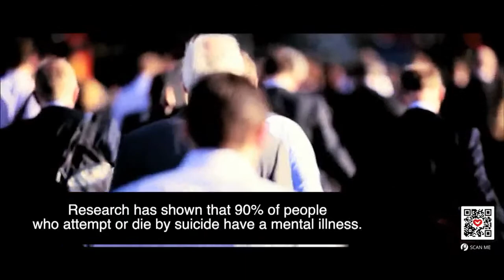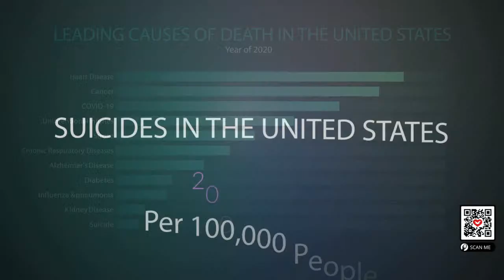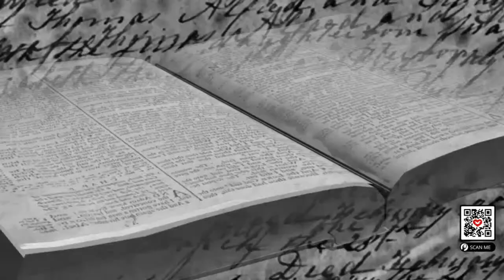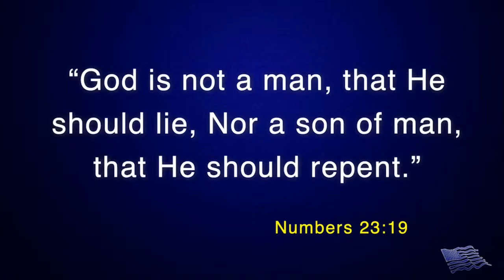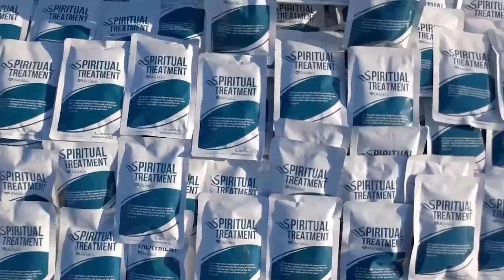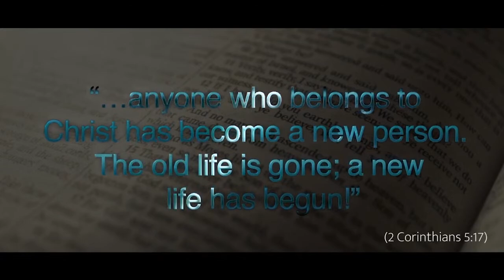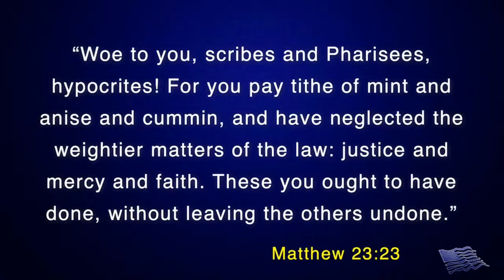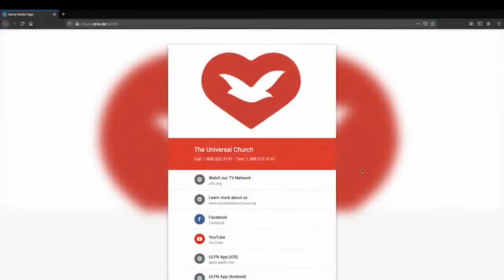How to overcome suicidal thoughts